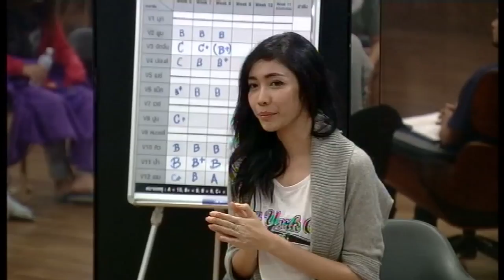สัปดาห์ที่ทุกคนรอคอย ละครเวที วัยอลวน ป่าอลเวง ใครจะได้ก้าวต่อไป ติดตาม 20 กันยายน นี้